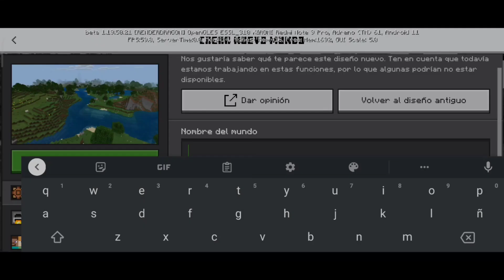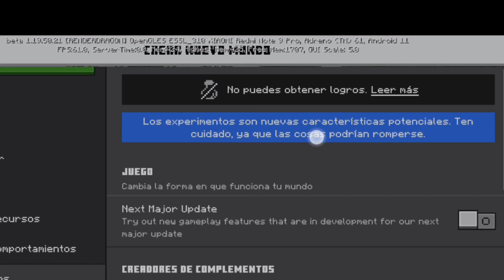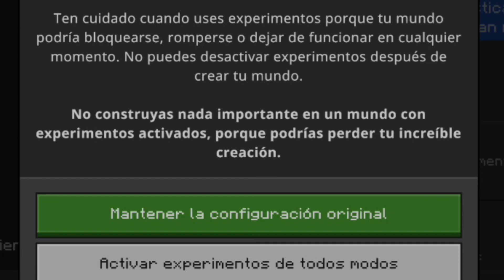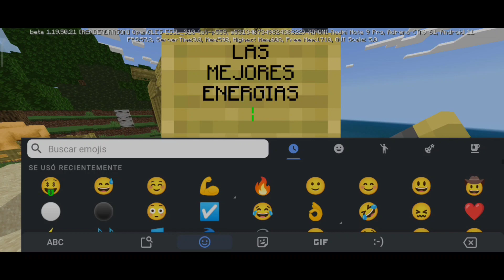🎉 NUEVA INTERFAZ, CAMELLOS y MÁS en MINECRAFT 1.20!! - PREVIEW 1.19.50 (beta)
🤑 Que tal amigos (as) de YouTube hoy les traigo un NUEVO VIDEO sobre la nueva INTERFAZ, el nuevo ANIMAL, los NUEVOS BLOQUES y MÁS para la próxima ACTUALIZACIÓN de MINECRAFT 1.20!! 🤑 Ya que la versión 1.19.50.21 nos permite tener una previsualización de las NUEVAS FUNCIONES que vendrán en futuras ACTUALIZACIONES.
Varios CAMBIOS que aún no SABIAS, además  explico como ACTIVAR las NUEVAS FUNCIONES para PROBARLAS solamente si estás en la BETA 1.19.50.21

✔✔META DE 10K SUSCRIPTORES.☺ CUMPLIDA ✔✔
✔✔META DE 15K SUSCRIPTORES 😁 CUMPLIDA ✔✔
❌META DE 50k SUSCRIPTORES 😳

ADEMÁS SI DEJAS TU GRAN LIKE Y COMENTAS LA FRASE QUE DIGO EN CADA VIDEO YO TE ESTARÉ SALUDANDO...🔶

🔥Cómo ENCONTRAR DIAMANTES en MINECRAFT 1.18+ (fácil y rápido) TUTORIAL + DISTRIBUCIÓN de MINERALES:

✴️ ESPECIFICACIONES DE MI XIAOMI REDMI NOTE 9 PRO ✴️
-PROCESADOR: SNAPDRAGON 720G
-RAM: 6GB
-Cuatro cámaras:
64 MP (1/1,72") f/1.89
5 MP macro (2-10 cm)
2 MP (profundidad)
8 MP ultra gran angular 119º, f/2.2
-CAMARA FRONTAL: 16mpx
-BATERIA: 5020mAh
-PANTALLA: 60Hz IPS LCD
-GPU: Adreno 618

➕HAGO MINIATURAS: 1 DÓLAR C/U - 5 POR 2 DOLARES.
➕REALIZO BANNERS: 5 DOLARES C/U.
➕PLANTILLAS O MARCOS: 3 DOLARES C/U - 5 POR 10 DOLARES.
HABLAME AL CORREO PARA HABLAR SOBRE TU PEDIDO. NORMALMENTE RESPONDO EN ALGUNAS HORAS.